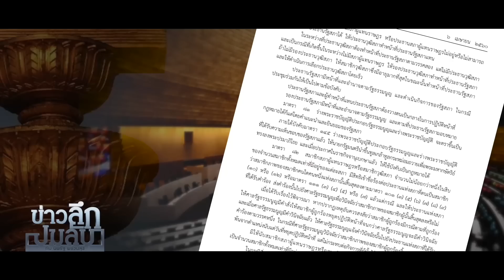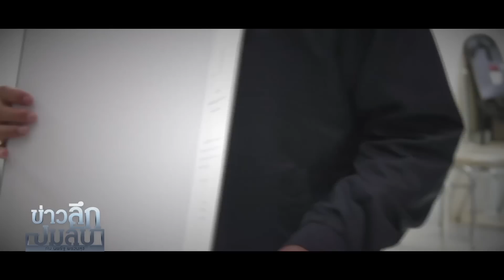เศรษฐา ทวีสิน เคลื่อนไหวแล้ว ต่อคิวพิธา นายกฯคนที่30 : ข่าวลึกปมลับ 20-06-66